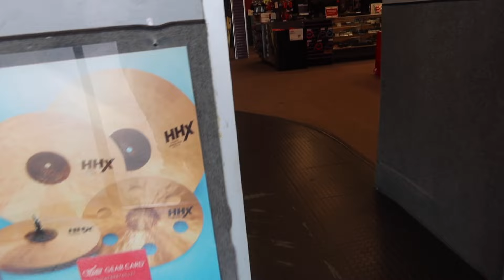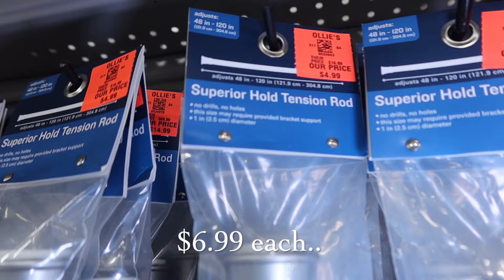MARRIED LIFE VLOG: BECOMING A WIFE +SUNDAY BRUNCH + GUITAR CENTER + NEW HOME DECOR + FISH DIED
❤️Never give up on love.. Check out Life with my husband. Date Nights • Chit Chat Videos • Day Dates •    Married couple Tings • Love • Happiness • Being each others peace. Love Wins!!

THINGS MENTIONED IN THIS VIDEO:

• Bangle-(Barzel 18K Gold Plated Crystal...

•Bracelet-PAVOI 14K Gold Plated Cubic...

•(M) earrings -Bestyle Chunky Gold Initial...

•Black jumpsuit-SHEIN EZwear Women's Plus Size Solid Color Zip Front Bodycon  Jumpsuit
•2pc Jewelry set: 1Set/2Pcs Fashion Design Couple Bracelets & Bangles Set For Women Men Stainless Steel Luxury Cute Jewelry Sets
PLACES MENTIONED IN THIS VIDEO:

•The Breakfast Bar Atl( Duluth, Ga)
•Guitar Center (Duluth, Ga)
•Ollie’s Bargains outlet(Duluth,Ga)
•PetSuperMarket(Mcdonough,Ga)